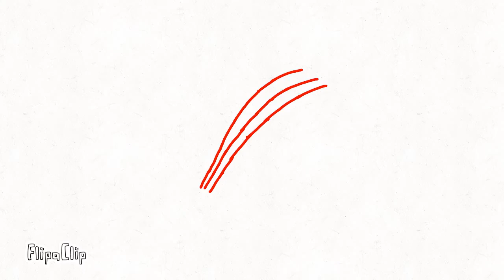Hero meme (read desc)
Hey bootiful hoomens you might wanna pause to read the captions but I worked really hard on this one so I hope you enjoy!